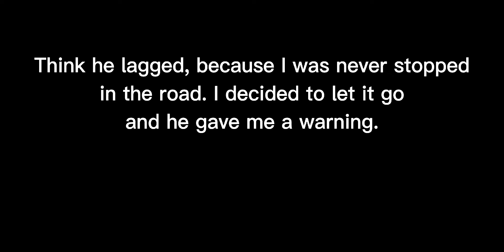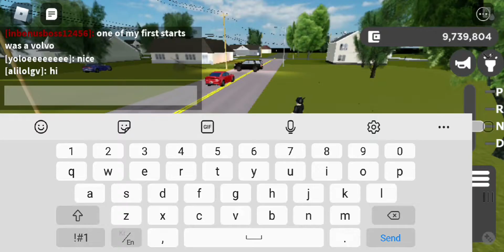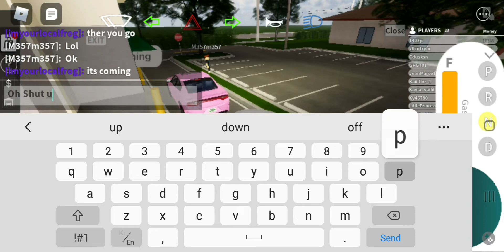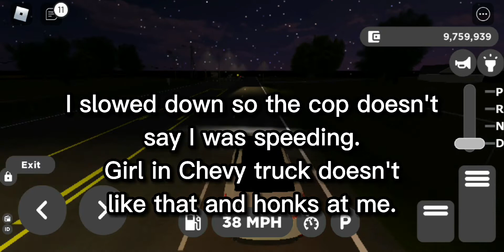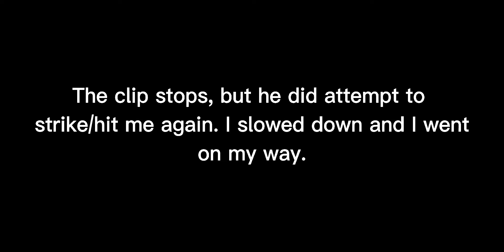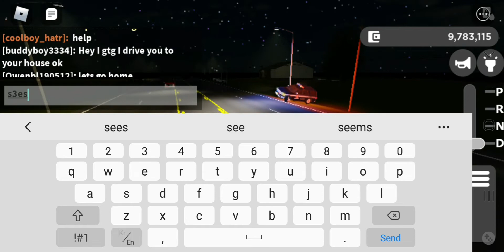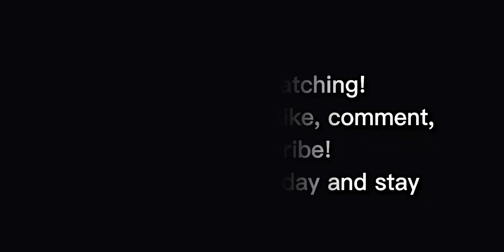Bad Driving in Roblox #33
This one's full of craziness.